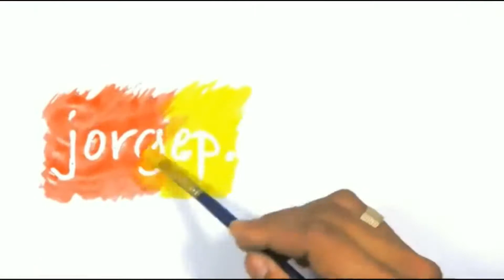VLOG - Episode 30 - Stepping It Up - First Episode on YouTube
I have been podcasting for about 6 months and with the new year (2018)  I figure it  would be nice to step it up a little bit, Moving into VLOGs now. I am !    Nothing big or complicated - just learning and getting used to the platform.   (Better late than never!)

The Audio version of this podcast can be found on iTunes or at my

Mentioned:
Sean Cannell's Video Ranking Academy